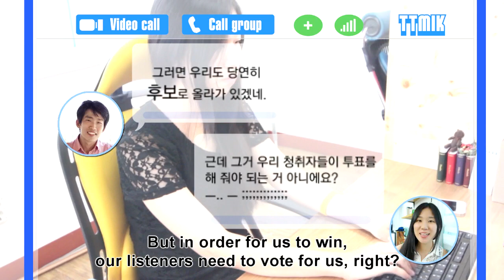Are we helpful? Please vote for us!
Thank you so much for voting for us!
If you think what we are doing is helpful for you, please vote for us in the two categories above. Voting takes 2 seconds to vote for us, and it seems like you can vote many times :) Thank you so much for studying with us and supporting us! Without our listeners, we wouldn't be able to do what we are doing.

감사합니다!